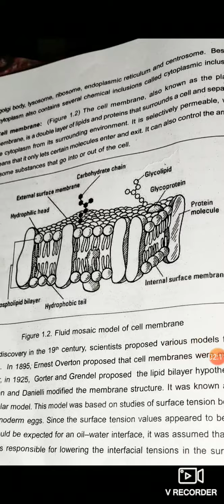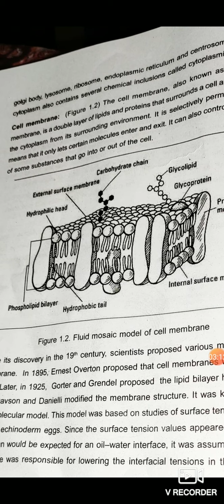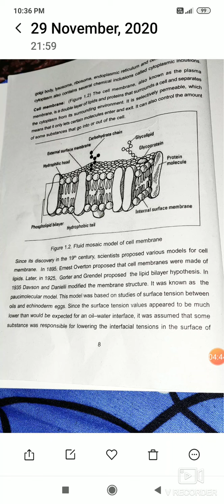Fluid mosaic model 2